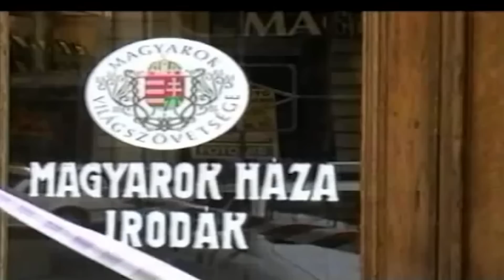Budaházy büntetőügyei és a Brexit. Mi a közös bennük?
Komoly jutalmat érdemelnek azok, akik „kapásból” válaszolni tudnak arra a kérdésre, hogy mi lehet a kapocs Budaházy György személye, tevékenysége és büntetőügyei, valamint Nagy-Britanniának az EU-ból való kilépése, azaz a Brexit között. Azoknak is, akik válaszolni tudnak, s azoknak is, akik nem, érdemes megnézniük Morvai Krisztina beszámolóját a Brexittel kapcsolatos európai parlamenti vitáról  ̶  amely kitérőt tartalmaz a Budaházy György ellen folyó büntetőeljárásra, amelyben a hazafit húsz év fegyházbüntetéssel fenyegetik. A felvételen tehát Morvai Krisztina EP képviselő (Függetlenek csoportja) összefoglalója látható az Európai Parlament 2016. június 28-i rendkívüli üléséről, amelynek témája az Egyesült Királyság (Nagy-Britannia) kilépése volt az Európai Unióból.